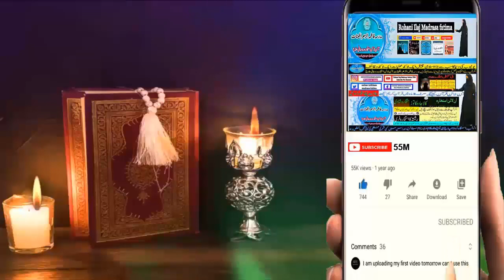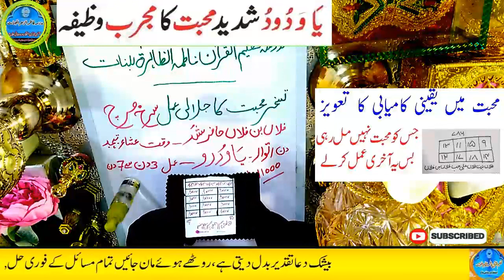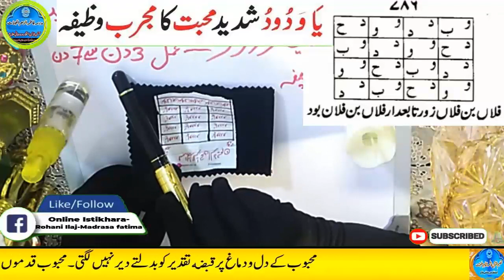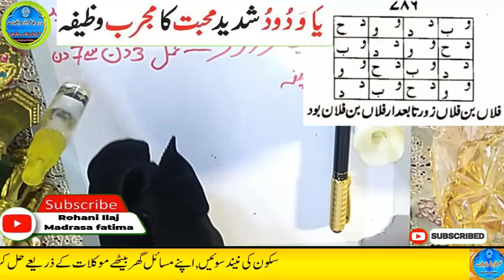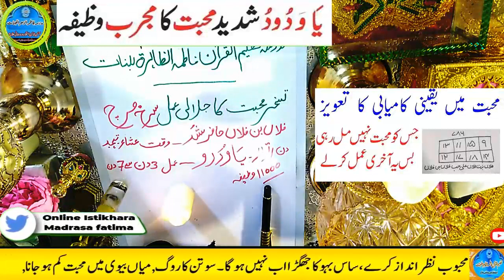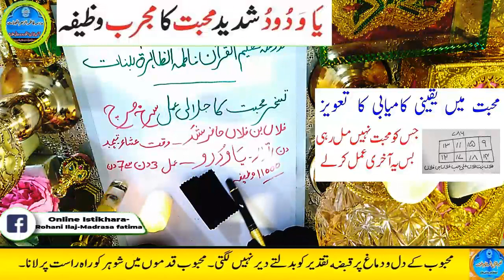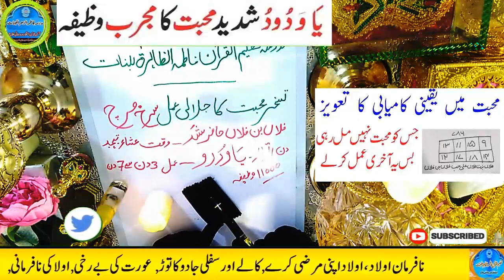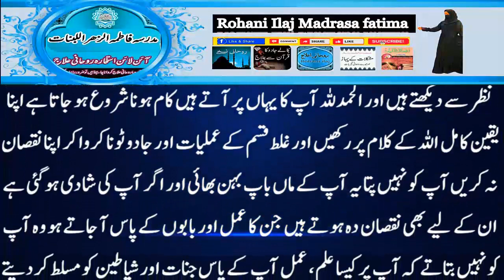Amir hone ka wazifa, daulat ka wazifa, rizq ka wazifa, wazifa for money, jab, pari, mokil ka amal